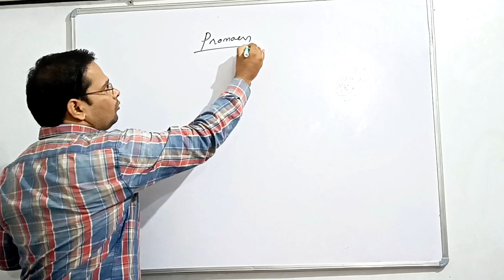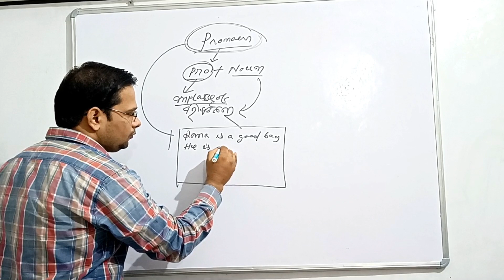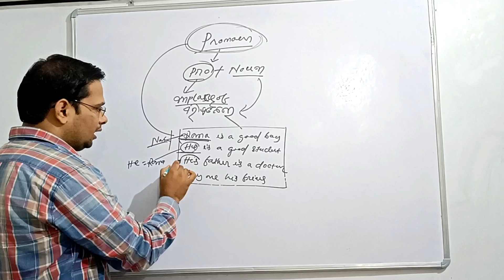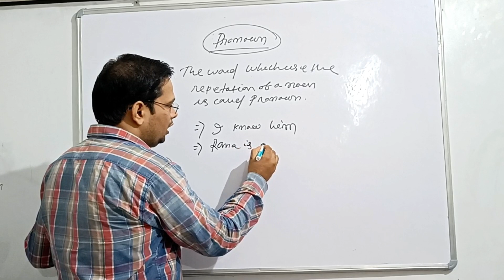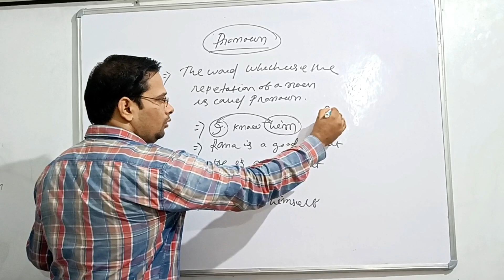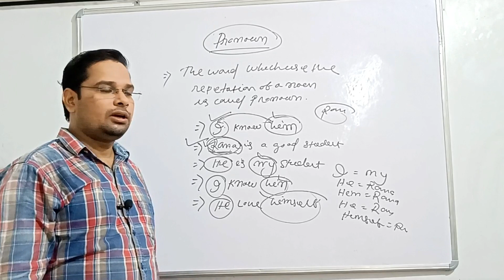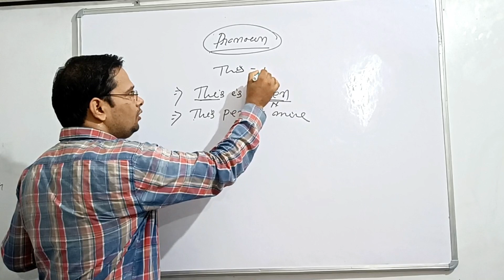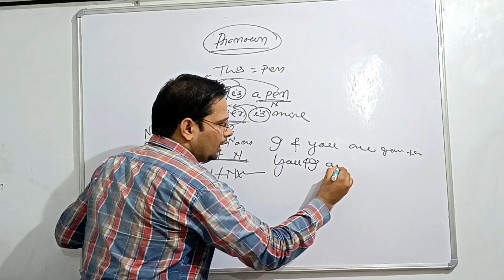Pronoun class | Basic to Advance class of Pronoun କ୍ଲାସ୍ 3 to କ୍ଲାସ୍ 10 ପିଲାମାନଙ୍କ ପାଇଁ ଏହି ଭିଡ଼ିଓ